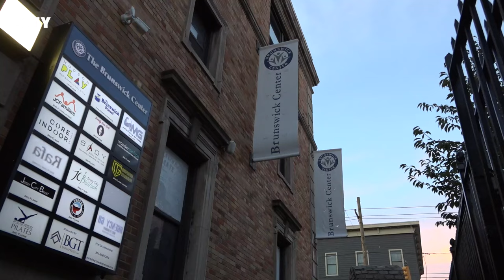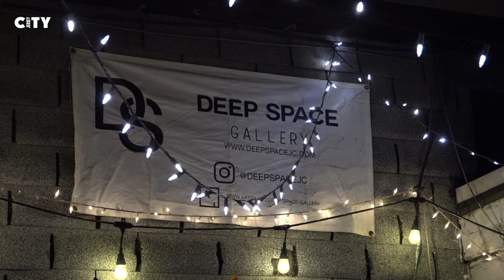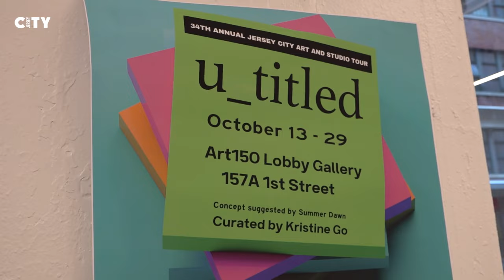Jersey City Art Week | JCAST: Day One & Two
We are still celebrating the remarkable JCAST weekend! The annual city-wide event was one to remember. Take a tour of artists work of the much celebrated JerseyCityArtWeek with this video recap of Friday and Saturday. Artists opened their doors and filled studio spaces with impressive works and interactive showcases.